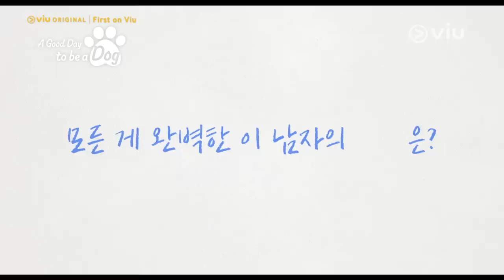[Trailer 2] Viu Original, A Good Day to be a Dog | 𝗙𝗥𝗘𝗘 𝗼𝗻 𝗩𝗶𝘂 𝘁𝗵𝗶𝘀 𝟭𝟭 𝗢𝗰𝘁! 🐶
𝗖𝗮𝘁𝗰𝗵 ViuOriginal AGoodDaytobeaDog 𝗙𝗥𝗘𝗘 𝗼𝗻 𝗩𝗶𝘂 𝘁𝗵𝗶𝘀 𝟭𝟭 𝗢𝗰𝘁! 🐶
ChaEunWoo is getting even more handsome every day. 😍 Seriously, what is the secret behind this perfect man? Will there be a heart-fluttering love triangle with ParkGyuYoung and LeeHyunWoo? 😉